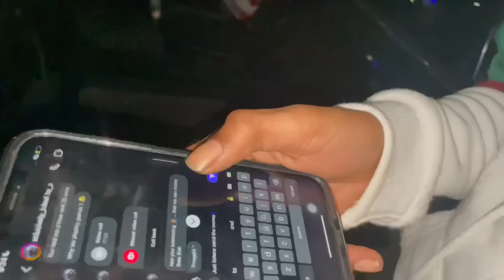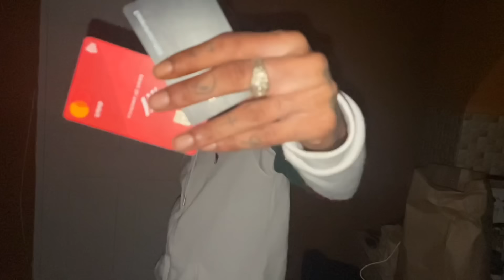C9- diagonal ( Visualizer) prod.skamly rec